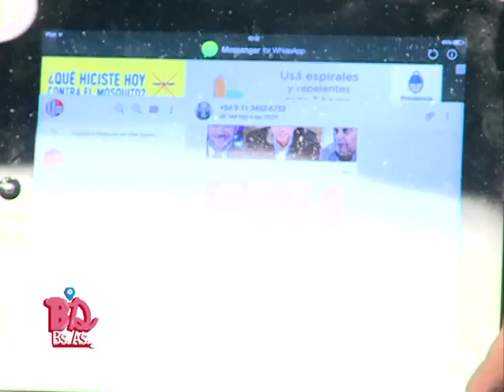BDBA2016 - LO MEJOR DE LA SEMANA #5